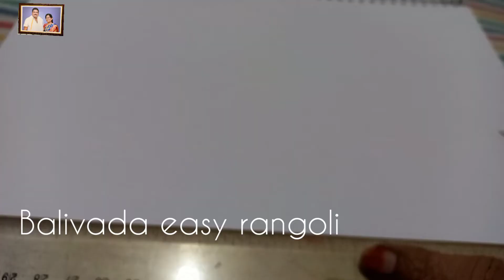Pencil drawing | balivada easy rangoli | 2022